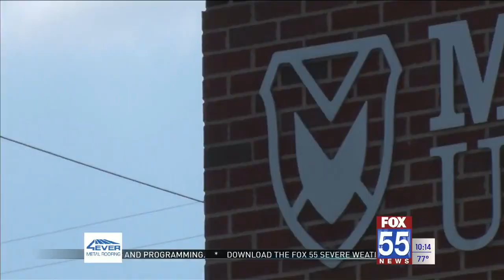Private College Week promotes future higher education in Indiana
Private College Week gives prospective students and their families the opportunity to explore what the Hoosier state’s 29 private institutions